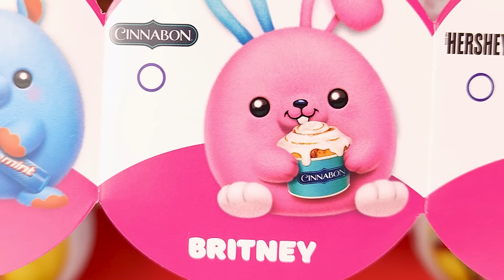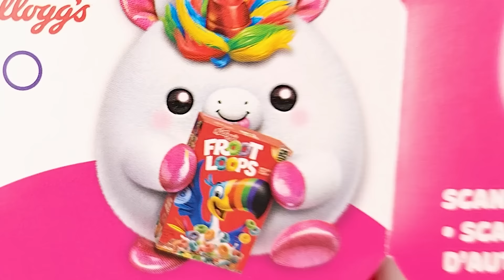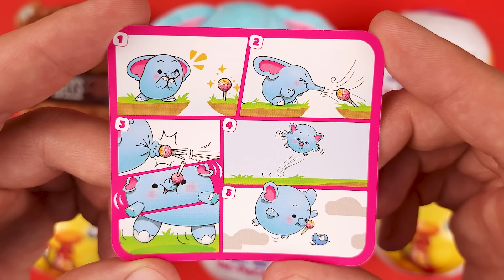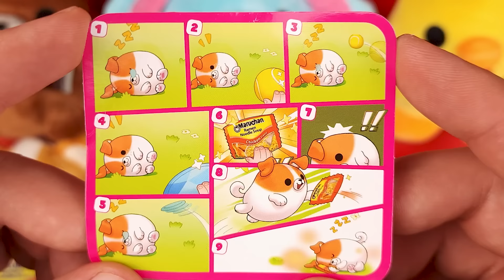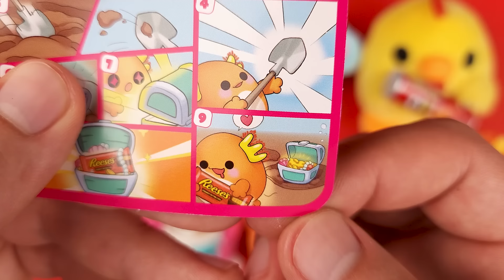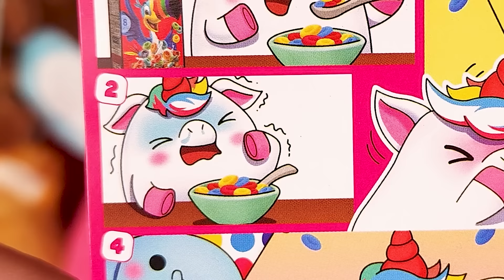Opening & Reviewing The Zuru Mini Brands Snackles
When I saw these at Target and noticed the Mini Brands logo I had to buy them and see for myself what they're all about!

Skokie, ILLINOIS
60076

---OR---

Street address:
4950 Madison St. #441